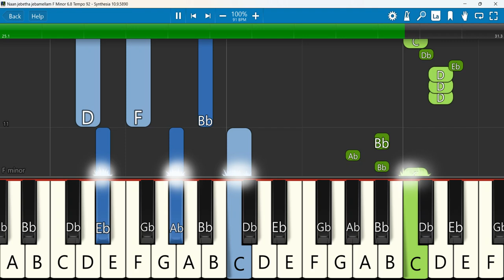Naan jebetha jebamellam Keyboard Notes F Minor 6/8 Tempo 92 | நான் ஜெபித்த ஜெபமெள்ளாம் | Giftson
Naan jebetha jebamellam | Giftson durai songs | ( cover ) Bro Sarjan ‪@bro.sarjan‬
 Keyboard Notes